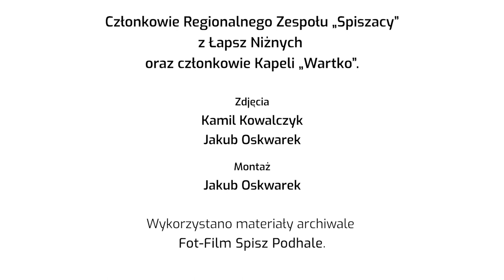Z życia Oddziałów Związku Podhalan odc. 3 - ZESPÓŁ SPISZACY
W trzeciej odsłonie cyklu „Z życia Oddziałów Związku Podhalan – zespoły regionalne” zaprezentujemy Zespół „Spiszacy”, który działa przy Oddziale ZP w Łapszach Niżnych. Kierownikiem Zespołu jest Maciej Majerczak – obecny Prezes O/ZP Łapsze Niżne. Zespół ma na koncie występy podczas takich wydarzeń jak: „Śpiskie Zwyki” czy „Spisko Watra”. O działalności Zespołu opowiedzieli jego członkowie: Maciej Majerczak, Karolina Fic i Katarzyna Złahoda, a Prezes Związku Podhalan Julian Kowalczyk przywołał kilka faktów z historii „Spiszaków”.